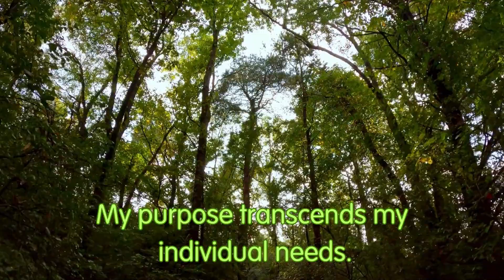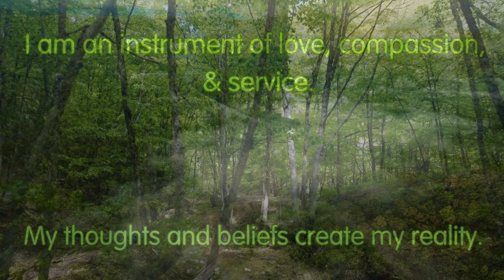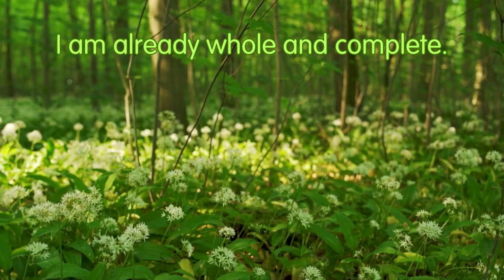5 minute Contemplation for the Soul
This is an approximately 5 min time for your to say and reflect on positive affirmations to renew your spirit.